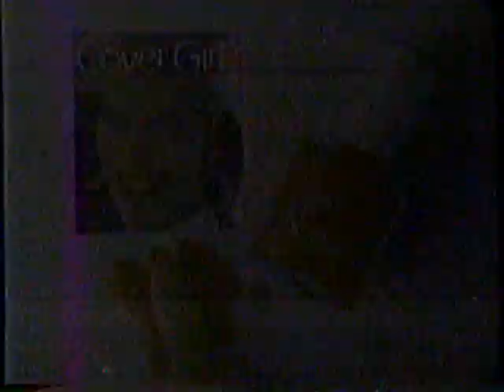1988 Cover Girl Nailslicks "This hot, this cool, looks wet when its dry" TV Commercial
This commercial aired in April 28th, 1988. It appeared during a broadcast of "Buck James" on WFAA Channel 8.